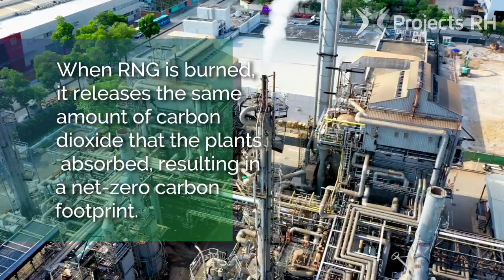Renewable Natural Gas (RNG)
Renewable Natural Gas (RNG) is carbon neutral because it is produced from organic waste like plants and animal manure. These materials capture carbon dioxide during their growth. When RNG is burned, it releases the same amount of carbon dioxide that the plants absorbed, resulting in a net-zero carbon footprint.
Do you agree that the adoption of Renewable Natural Gas (RNG) can contribute to reducing greenhouse gas emissions in your community?
Join us in promoting sustainable energy solutions with Renewable Natural Gas!
WE CONNECT PROJECTS & MONEY